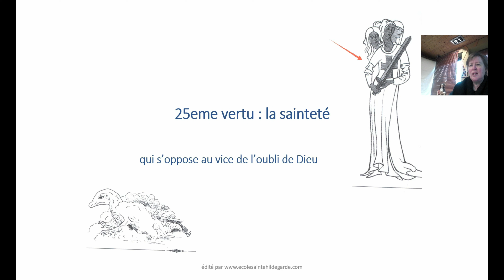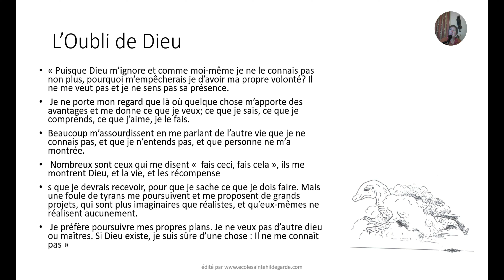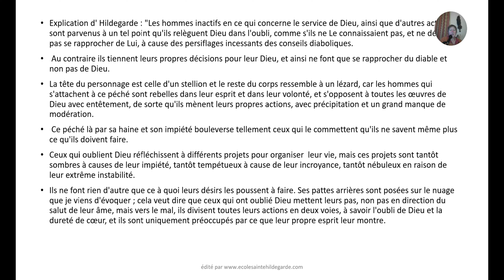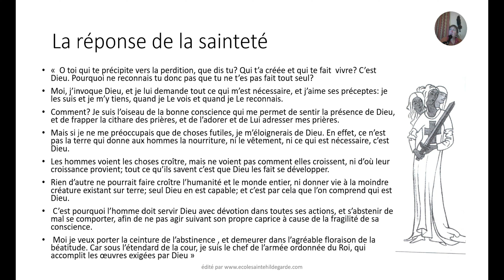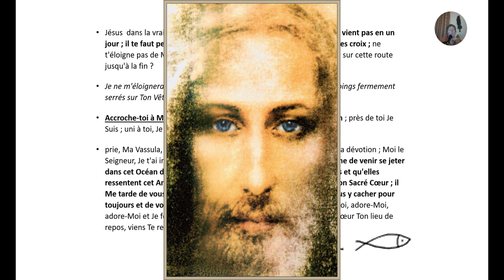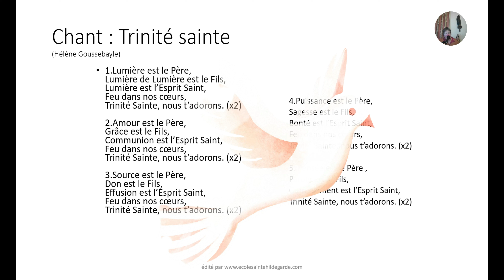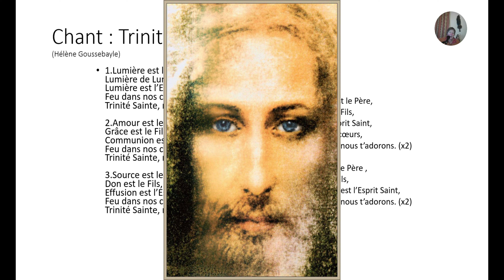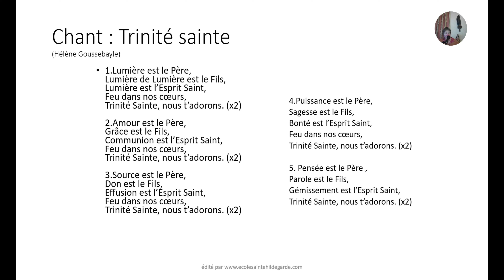25/35 25ème vertu : sainteté qui s'oppose au vice de l'oubli de Dieu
pour avoir les versets bibliques et le contenu des textes de Ste Hildegarde sur cette vertu, cliquez sur ce lien

Livre des mérites de la Vie de Sainte Hildegarde, docteur de l'Eglise : le combat spirituel de notre vie terrestre, se passe en nous , en une lutte pour acquérir les 35  vertus et s'opposer aux 35 vices qui sont leurs contraires